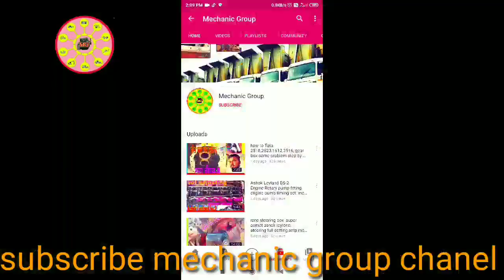how to 6BT engine full open, full details,piston ring, connecting beering,part-2 step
Thanks
6bt engine open, piston ring full details
6 बीटी एंजन फूल डेटॉलिस